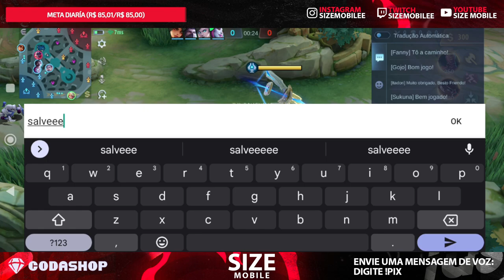ESSE HERÓI TA EXTREMAMENTE META! GANHAR JOGO COM ELA TA IZI | MOBILE LEGENDS